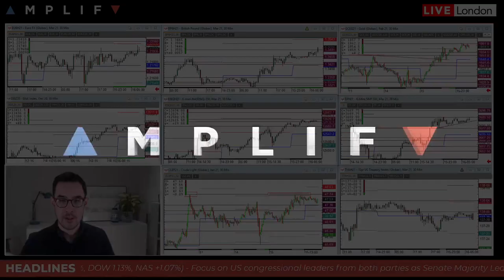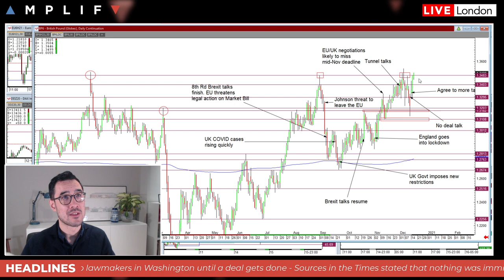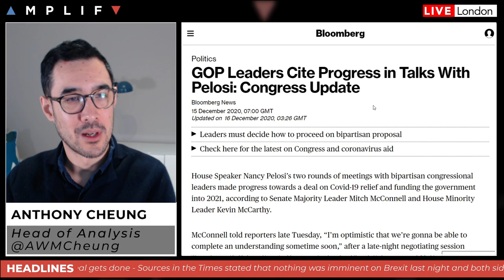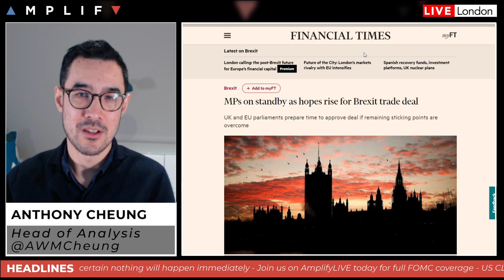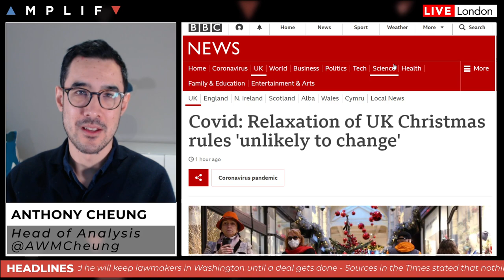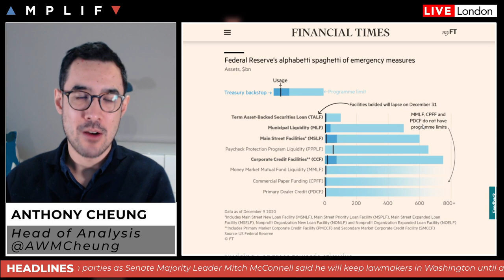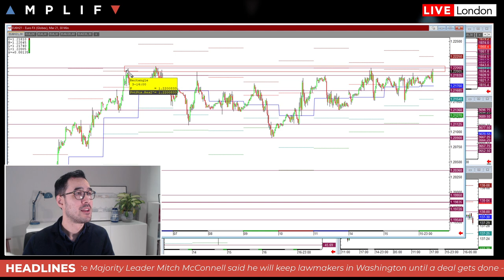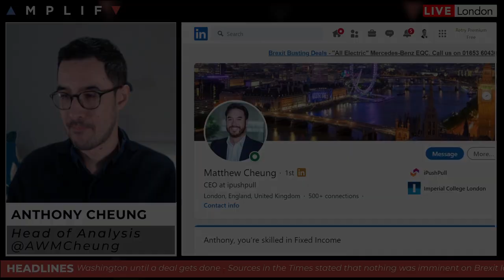Market Update & FOMC Preview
- Summary of overnight news and headlines in play at the European open (00:00)
- Update on Brexit and implications for GBP (7:29)
- UK government under pressure to change Christmas lockdown rules (10:26)- What to look out in the FOMC meeting later today (13:57)
- No lasting reaction to the latest API oil inventories overnight (20:51)
- Coverage of the latest French PMI data after Services figure smashes expectations (21:34)